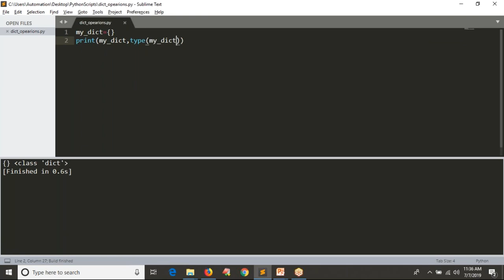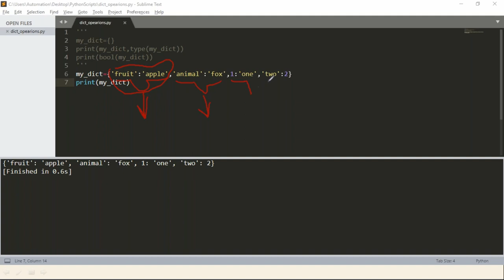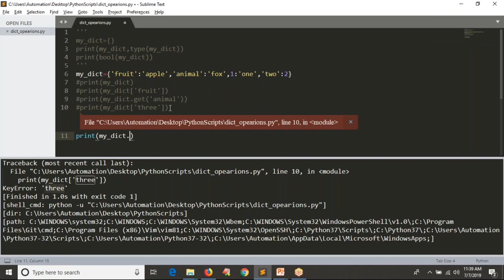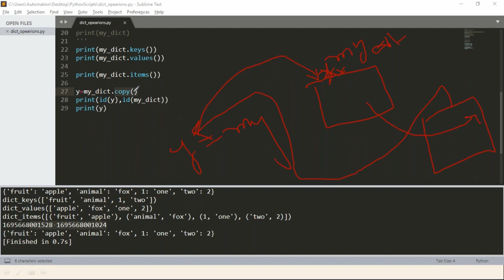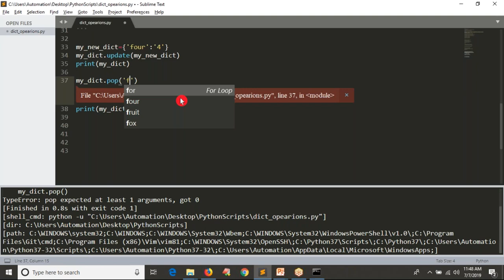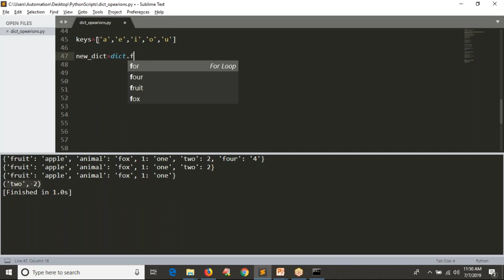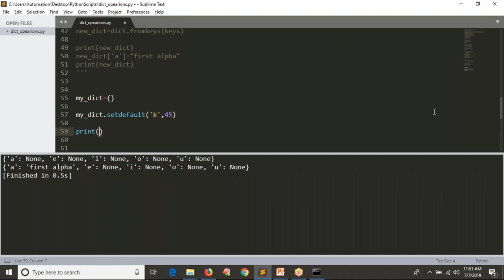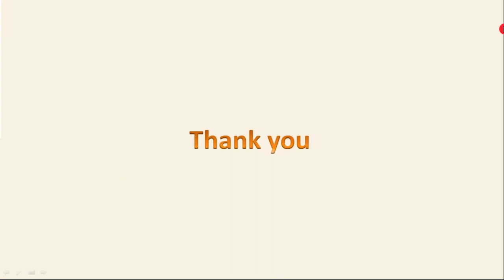24.Complete Python Basics for Automation - Python Dictionaries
Full Tutorial Index:

1.Basic Concepts of Python specifically focusing on network automation.
2.Understand Python Scripts on linux and Interactive Interpreter, IDLE.
3.Learn about Python data types (including: Integer, Floating Point, String, Boolean, and List)
4.Learn about Python functions (including: Type, Print, Len, Append, and Input,raw_input)
5.Learn how to perform conditional actions with the if,elif and else and while commands
6.Learn How to create loops using the For loop command
7.Learn How to create and execute a Python program in linux.